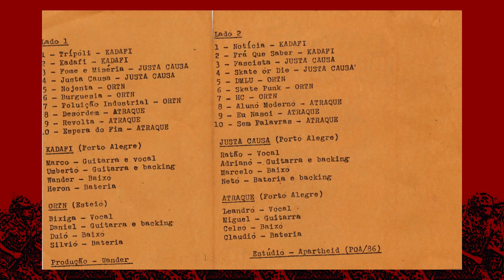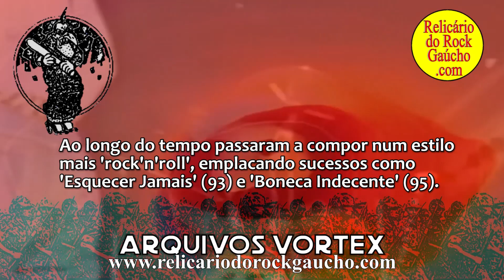04 - Justa Causa - Fome e Miséria (Danças de Guerra, Vortex, 1987) [REMASTER ORIGINAL TAPES]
04 - Justa Causa - Fome e Miséria
[REMASTER ORIGINAL TAPES]
Título: DANÇAS DE GUERRA
Bandas: Kadafi, Justa Causa, ORTN e Atraque
Ano: 1987
Produção: Wander Wildner
Gravações: Estúdio Apartheid* (Porto Alegre - RS) em 1986.
Publicação: Vortex Recs. (Porto Alegre - RS)
Remaster e videoclipe: Reinaldo Portanova, 2023

Release:
'DANÇAS DE GUERRA foi a primeira coletânea hard-core lançada aqui no Rio Grande do Sul. Se Londres criou o punk rock em 77, nós destruimos 10 anos depois. A prova foi o show de lançamento no bar Ocidente'.

* Embora tenha sido publicado que as gravações foram feitas no Estúdio Apartheid, alguns takes foram gravadas no estúdio da Vortex.

JUSTA CAUSA teve sua origem no punk rock e era muito popular entre os punks oitentistas. Da formação (original) deste registro, o Marcos 'Ratão' é o remascente.Na troca de integrantes, ingressou o Gustavo 'X' Aguirre (FLUXO), sendo que foi parceiro em várias letras e composições. Ao longo do tempo passaram a compor num estilo mais 'rock'n'roll', emplacando sucessos como 'Esquecer Jamais' (93) e 'Boneca Indecente' (95). Gravaram 2 albuns (em Vinil) atuaram mais de 20 anos.

JUSTA CAUSA (formação):
Marcos 'Ratão' - Vocal
Miguel - Guitarra
Marcelo - Baixo
Neto - Bateria e Backing

Somos um portal independente e autônomo. Pesquisamos, coletamos dados, digitalizamos áudio, vídeo, imagens, periódicos, etc, para compor o acervo do patrimônio cultural do rock gaúcho com resgatados e restaurados.

A colaboração voluntária de nossos seguidores é essencial. Se você curte o nosso trabalho, valoriza nosso empenho no desenvolvimento deste trabalho, considere nos ajudar com um pix.

Seu apoio e investimento será para a digitalização, manutenção de equipamentos, remasterização e o servidor web, onde disponibilizamos - na íntegra - todo o material em formato digital.

E nos ajudando vamos criar mais conteúdo sobre a cultura do rock gaúcho. É o que fazemos desde 2013: investir em acervo, no servidor dos arquivos (cloud) e no café (sem café a máquina pára). Valeu!

Facebook e Instagram /relicario.do.rock.gaucho
Canais do Youtube:  @RelicariodoRockGaucho e @RockGauchodoc